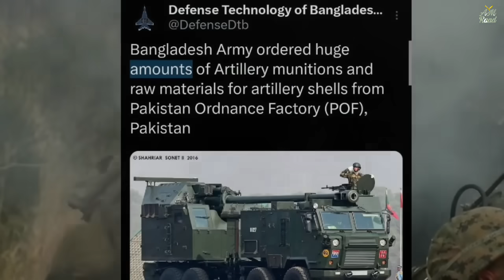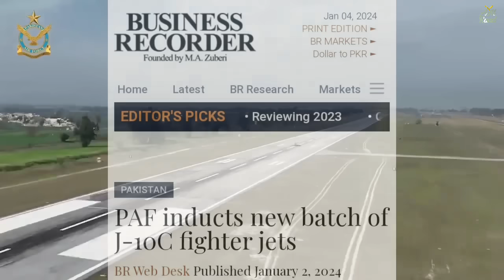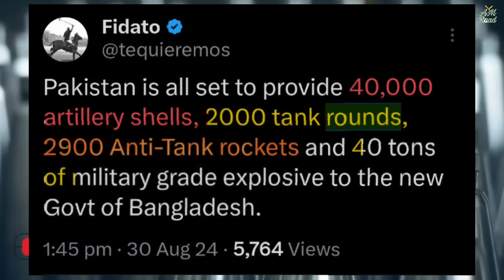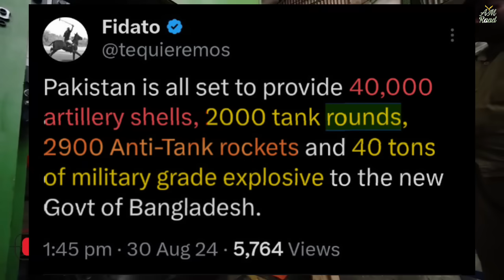New Batch J-10C for Pak | Pak-Bangla Deal: Ammo, ATGM, ToT and more | PAF J-10C vs Chinese J-10C